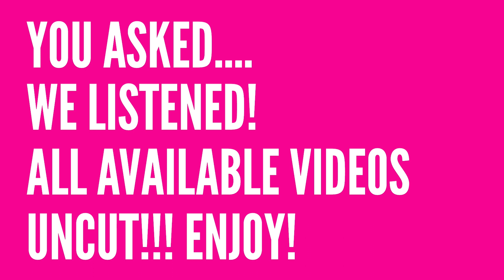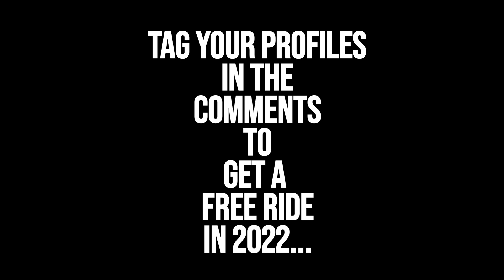Slingshot Ayia Napa Uncut! October 20th Part Thirteen.